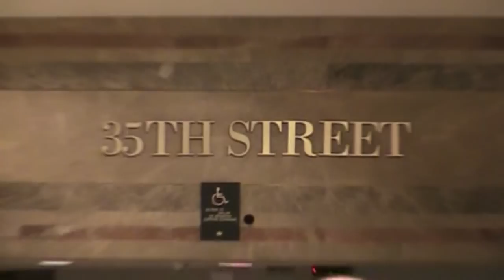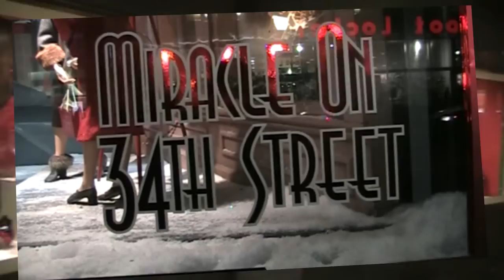34th St. Macy's Store Windows and More Christmas Madness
The New York City Christmas rush and "Miracle on 34th St." store windows of Macy's